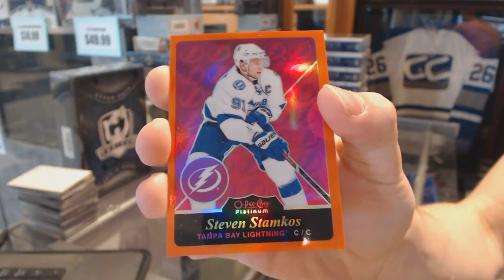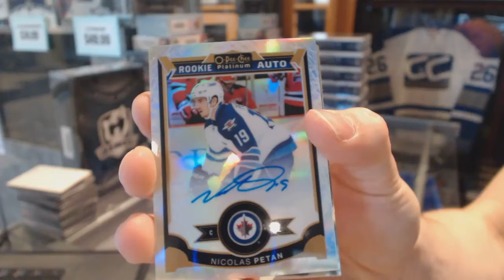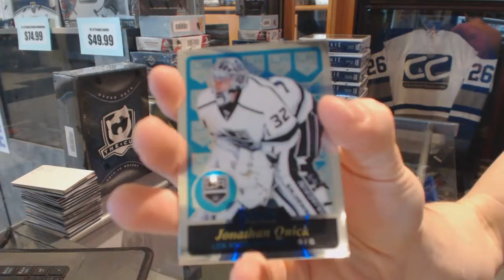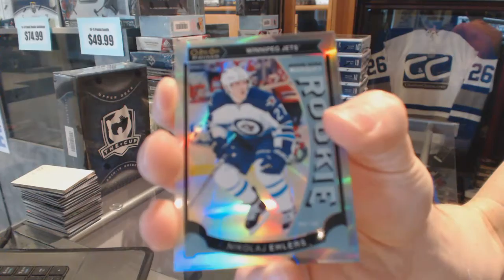Bradeddie's 15-16 Upper Deck OPC Platinum Hockey Box Break